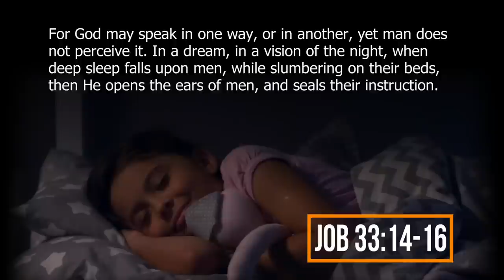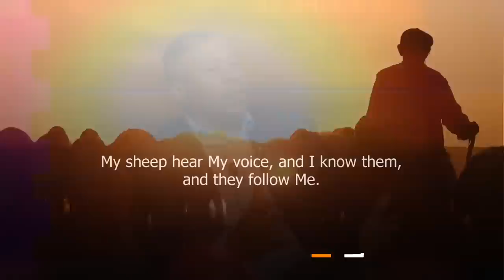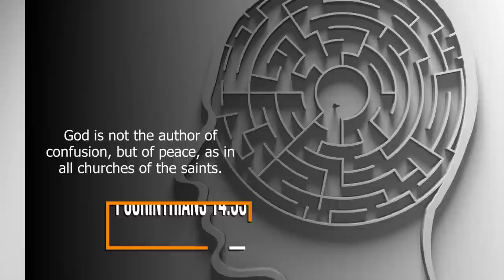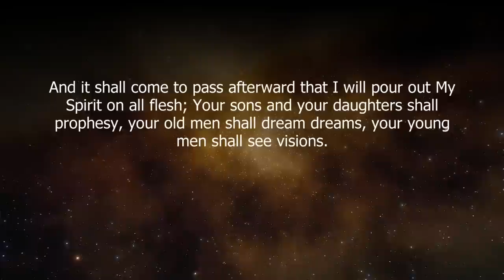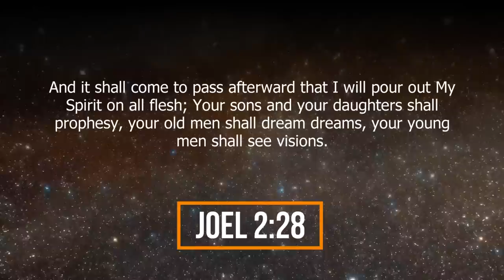You're Interpreting Your Dreams WRONG!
Dr. Charles Fox reveals the truth from Heaven on interpreting your dreams!

While you sleep, Holy Spirit speaks.

Too many believers want to understand their dreams but don’t know where to start.

In Night Vision, Dr. Charles Fox lays out what the Bible says about dreams and then shares his own personal journey of dream encounters and their interpretations. Charles gives practical steps, common dream symbols and prayers of activation that have helped many get the breakthrough they needed. Wake up your dream life.

Night Vision will teach you how to:

✅ Interpret your dreams
✅ Recognize dreams of instruction, warning and encouragement
✅ Respond to what God is saying
✅ Discern counterfeit dreams
✅ Interpret others’ dreams

Charles says you really can sharpen your “night vision,” and it has the potential to carry your relationship with God to a whole new level. His 3-part audio series, Your Journey to Supernatural Dream Encounters, is a direct path to:

✅ Begin nightly dream encounters with God
✅ Learn how to discern and disarm the spirit of deception and counterfeit
✅ Turn “nightmares” to God’s advantage—and yours

Charles’ offer includes his prayers of assurance (guide) and audio teaching Night Vision for Children. Give yours an early start!